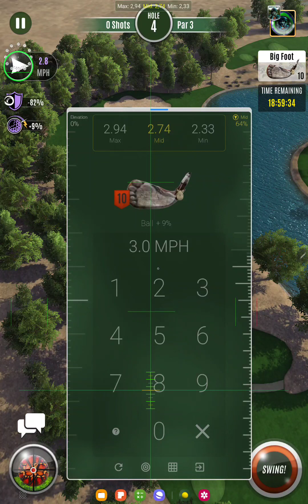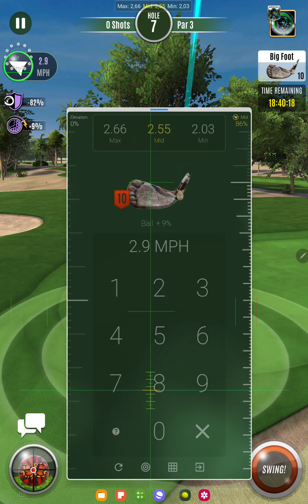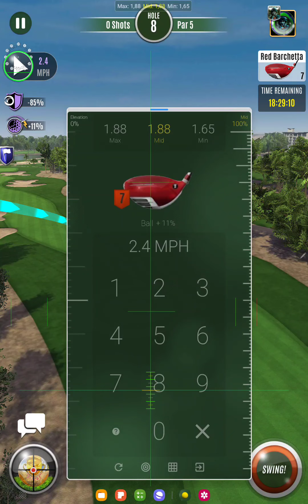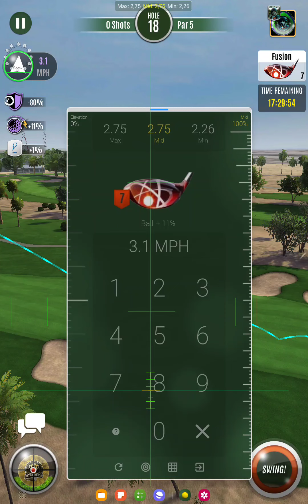Golf Madness Semi- Finals Abu Dhabi ( The Beast Score -26 ) Only 4 Drops💧